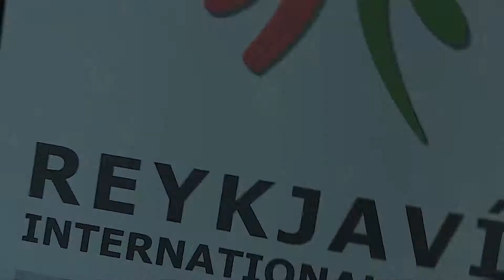2016 Reykjavik International Games Open Latin | The Final Cha Cha Cha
The 2016 Reykjavik International Games Open LAT danced on 29th of January in Reykjavik - ICELAND.